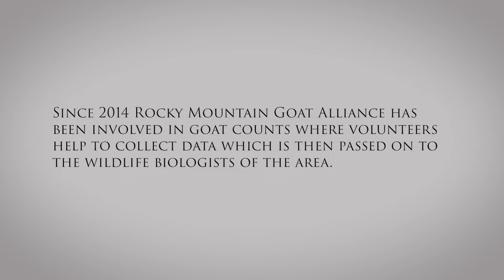RMGA Citizen Science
Have you ever wondered what citizen science is? Why is citizen science a valuable tool for resource managers/biologists? See how a group of passionate people work with Rocky Mountain Goat Alliance to count mountain goats in southern BC.